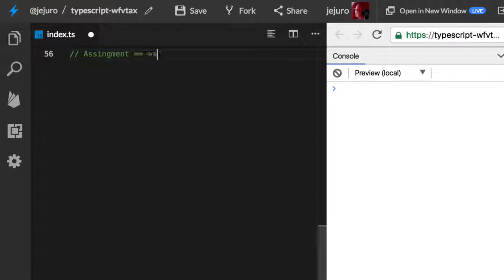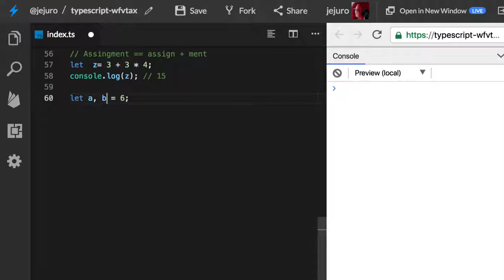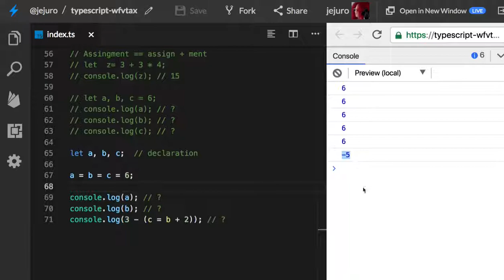12 - Operators Assignment